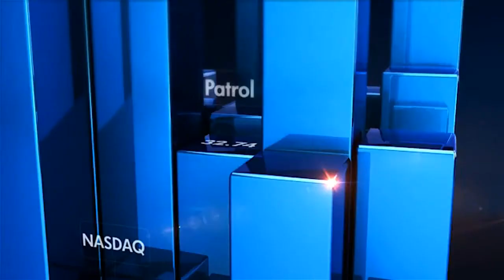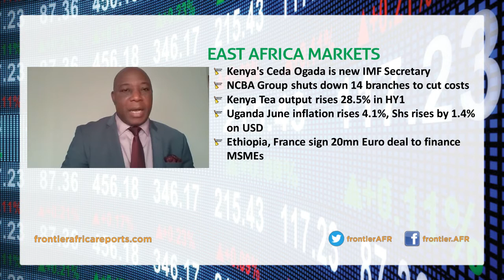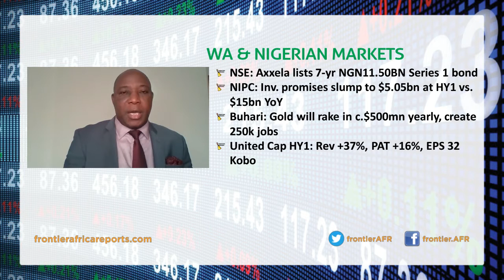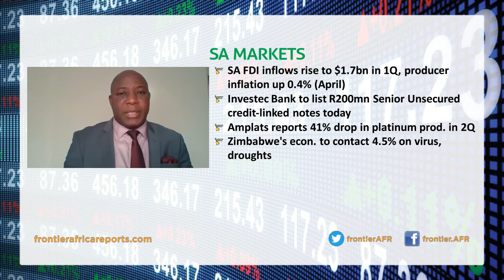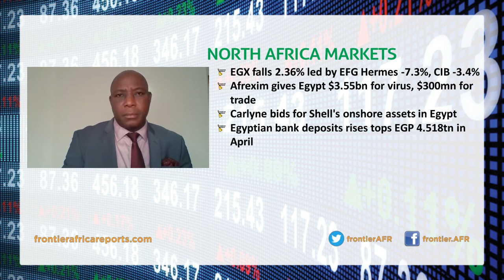Frontier Opening Bell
Insightful conversation between market professionals across Africa without borders, Mondays through Fridays helping you to make sense of the continent like no else does.